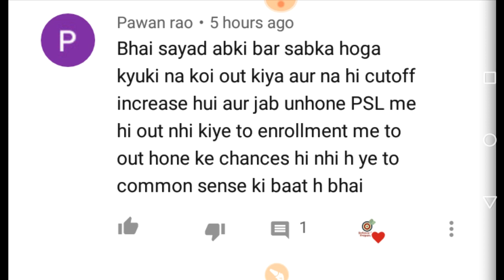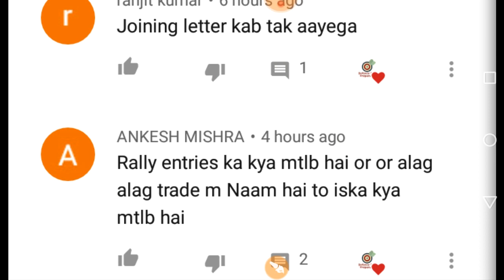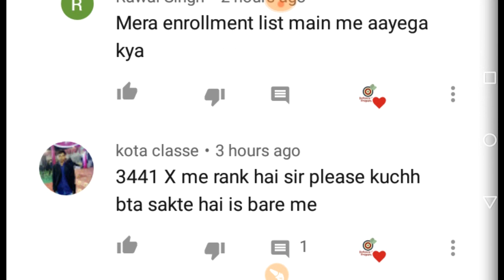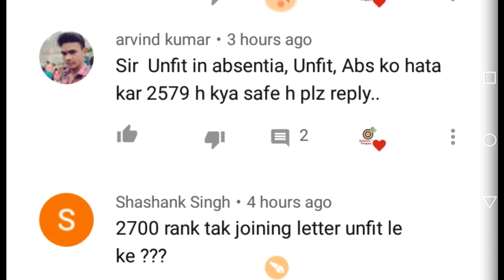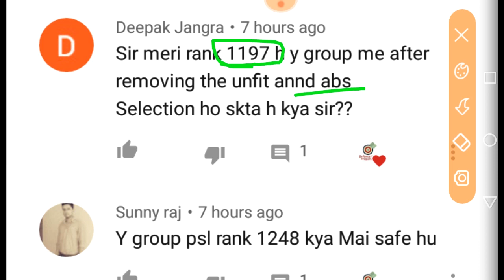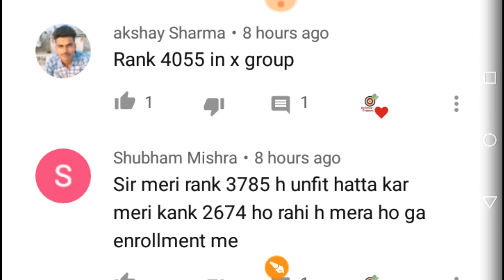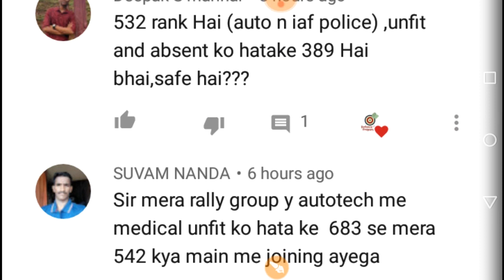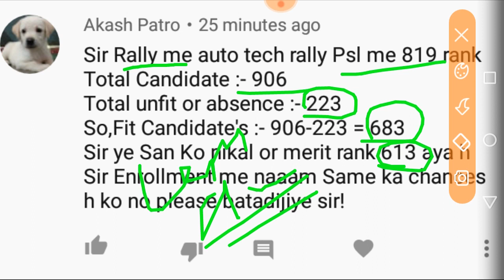Airforce PSL, Enrollment, Joining Letter 02/2020 FAQs | Airforce XY Enrollment Intake 02/2020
✔ Phase 2 : Introduce yourself in 1 minute💥

😍like for supporting me🔥
✌share for helping your other friends🔥
😉comment for all your queries🔥